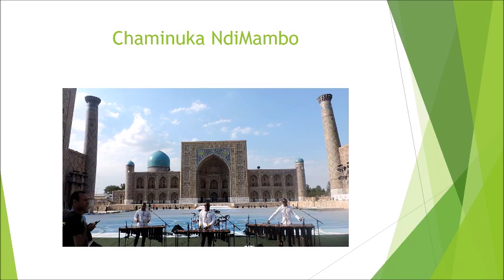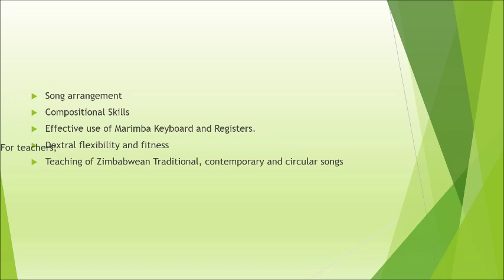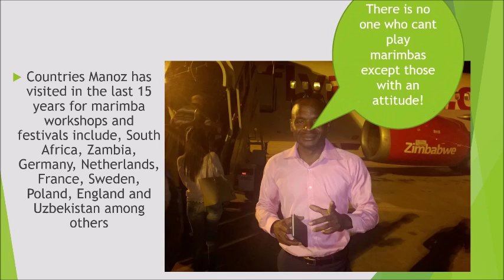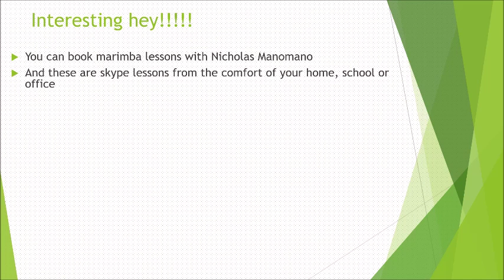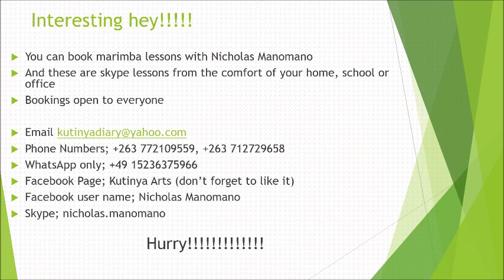Zimbabwe Marimba Lessons by Nicholas Manomano Online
Book for Zimbabwe Marimba Lesson online with Nicholas Manomano